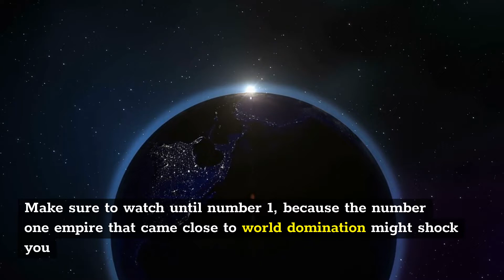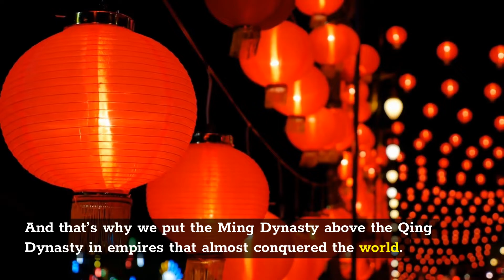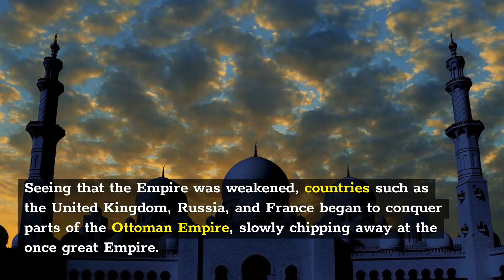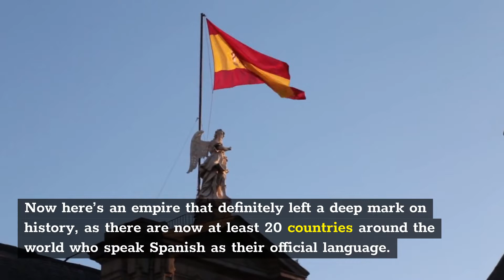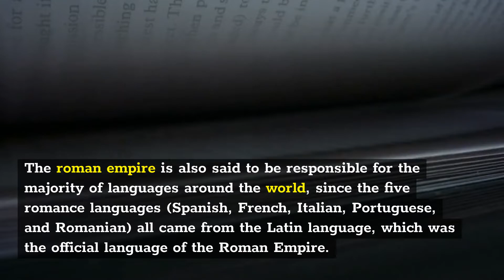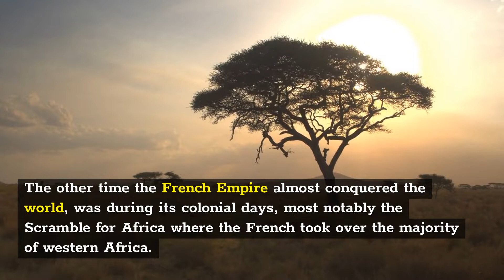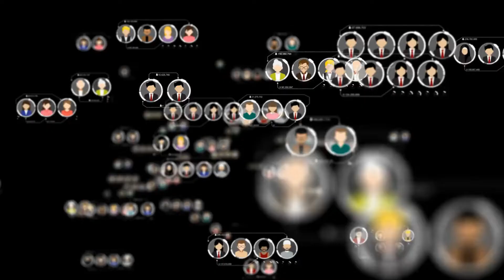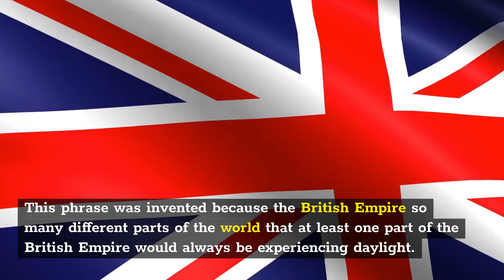10 Empires that came close to World Domination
In this video, we will uncover some of the greatest empires of all time. These empires came closer than all others for complete world domination, they literally almost took over the world! These empires might shock you!

Welcome to Top 10 History! If you're looking for historical lists, historical facts, interesting facts, or just general knowledge...you're in the right place! It's like history class but just the amazing facts!